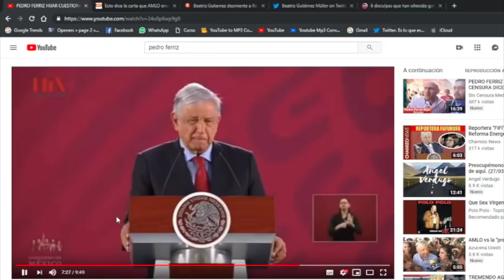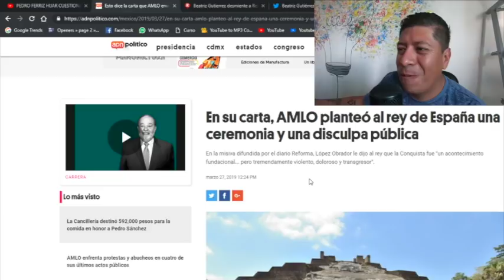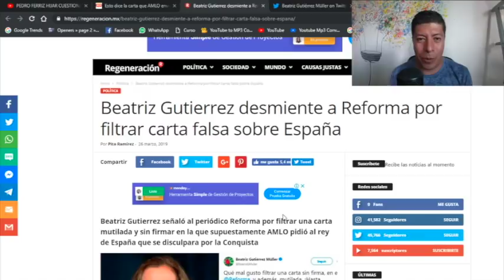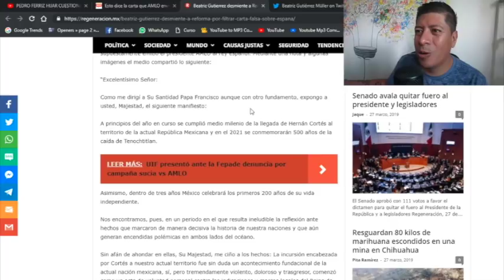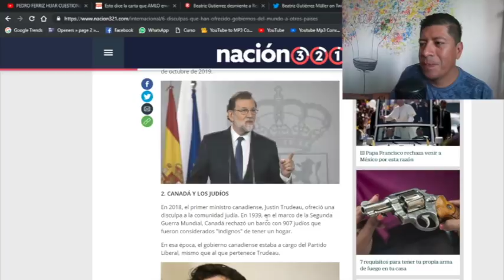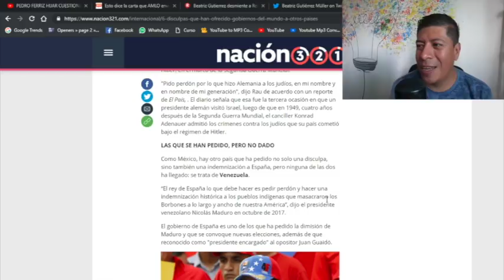BEATRIZ PONE EN SU LUGAR A LOS CHAYOTEROS DEL REFORMA POR SUPUESTA CARTA DE AMLO